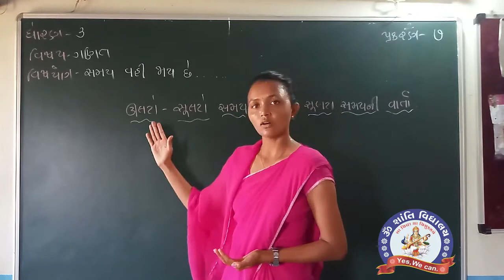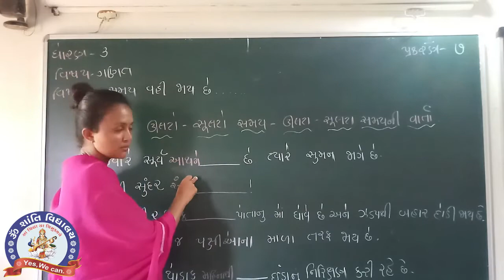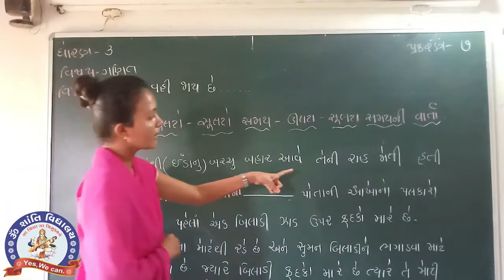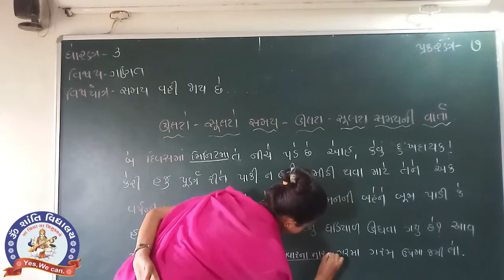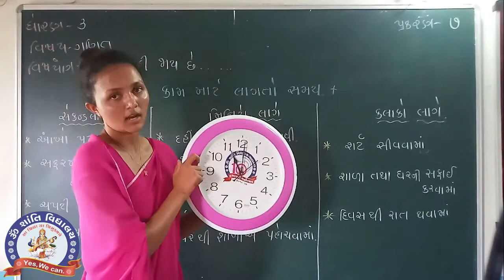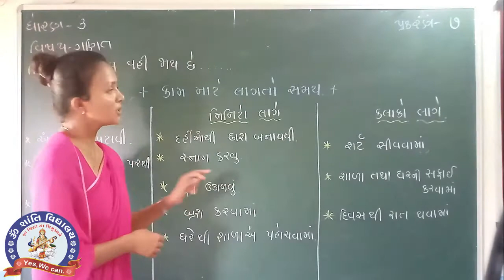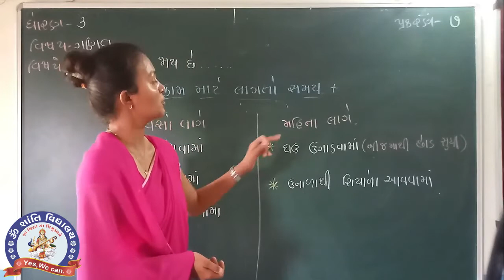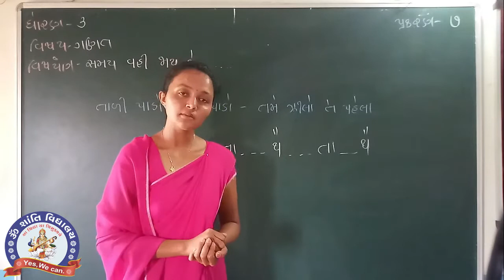STD 3 MATHS , CH 7 , PART 1